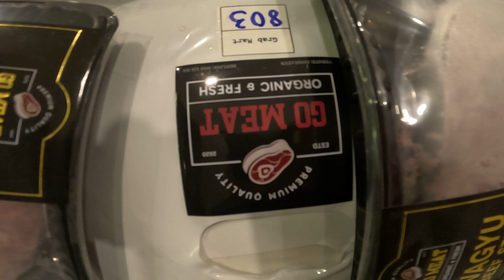GO MEAT: INSANELY FAST MEAT DELIVERY SERVICE IN SAIGON VIETNAM